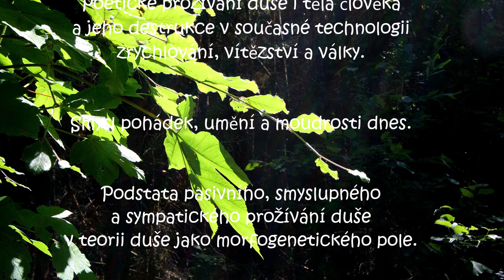Poetické prožívání - jeho zanikání a ničení v moderní technologií zrychlování, vítězství a války.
Tělesné a duševní poetické prožívání  člověka a jeho zanikání a zničení v současné technologii zrychlování, vítězství a války.

Smysl pohádek, umění, moudrosti dnes.

Podstata pasivního, smyslupného a sympatického prožívání duše v teorii duše jako morfogenetického pole.

Naproti tomu aktivní,moderní technologií urychlené činy egoistické vůle vedou k  tzv. “vítězství” v životě, ve sportu i ve válce.

Výsledkem tohoto civilizáčního procesu je dnes  však zmechanizování těl a vykořenění duší.

Počínajícíc stadium pracovní, sportovní a konzumní larvy 21. století, prožívající už jen umělé, masivní otřesy duše v digitálních labyrintech stínů.

Osvežení a zotavení duše i těla v přírodě a v estetickém prožívání pohybu těla – a to i při sportu.

K tématu jinak:
Djokovic tvrdě makal a právě yhrál 23. grand slam... a přesto žije i tvůrčím způsobem a mluví autenticky a originelně. No jo - Djoko je tenisový héros - tedy napůl člověk napůl "božství".

A pro nás je "božství" také informační pole, neboli morfogenetické pole, ve kterém jsou naskládány podobné "nad-lidské" výkony. A k tomu tvrdímě, že i tento druh velmi dynamického sportovního vypětí je "pasivní" stav duše a těla.

To je záhada... Velcí sportovci však podávají zprávu o tom, že v rozhodujících momentech se to s nimi nějak "stalo".

Interpretace "nad-lidského" sportovního výkonu v rámci biocentrické fenomenologie:

Osobní duševní pole sportovce je ozvobozeno od limitujícího vlivu ega ( "... to nezvládnu. na to nemám ... protivník je lepší..."atd ). To jsou kognitivní, porovnávající výroky ega.)

Díky tělesnému vypětí je však při heroickém výkonu (napůl člověk, napůl božstvo) ego odmrstěno z duševního pole. Pak se pasivně děje jeho neomezená expanze v prostoru i čase. Ta vrcholí, nebo se prohlubí, v pasivním splynutí s mfg-poli podobných velkých sportovních extází v té určité lokalitě.
To platí též při uměleckých tvůrčích extázích, zřídka i v magickém zření či v inspiracích obrazného myšlení, tedy v tvůrčí poezii.

Na výjimečné sportovní , UMĚLECKÉ, MAGICKÉ ČI MYŠLENKOVÉ výkony ve volné krajině má také vliv elementární informační pole krajiny , tedy duše krajiny.. (.. síla jako lev narostla mu křídla-- stál pevně jako hora... bežel jako vítr)

Je zřejmé, že  technologie zrychlování, vítězství a války dnes nedovolují pasivní stavy očekávání, bloumání, inspirace a zasnění, které jsou typické pro poetické prožívání.

Ve sportu bez přílišného nářadí je však stále možno prožít onen pasivní úžas, ve kterém se jakoby všechno děje zázřačně samo od sebe. Dlouholetý trénink je ale i tady předpokladem.

Mentální trénink.. tedy po našem: trénink duše ve vytrénovaném těle v umění osvobodit se od ega je ten všude mezi top sportovci hledaný faktor, který rozhoduje o vítězství mezi vrcholovými atlety i dnes. Dříve rozhodovala přízeň bohů - dnes elastičnost duševního pole.

Antičtí alteti věřili, že samo božstvo v nich našlo zalíbení a sestoupilo z Olympu do jejich těla a vyneslo je tak k božskému výkonu.